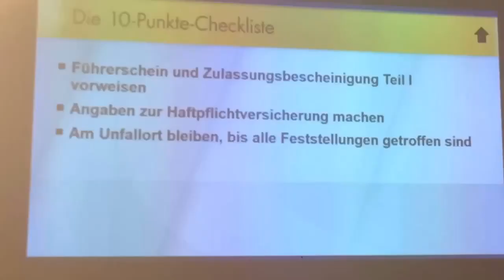El OTOÑO en ALEMANIA | Un MEXICANO en ALEMANIA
No olviden de regalarme su suscripción y de compartir ❤️